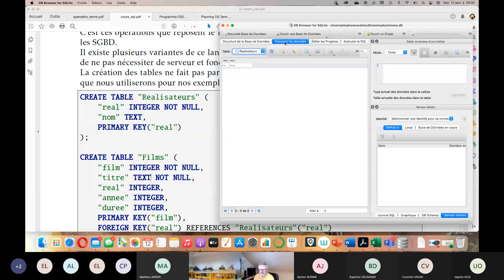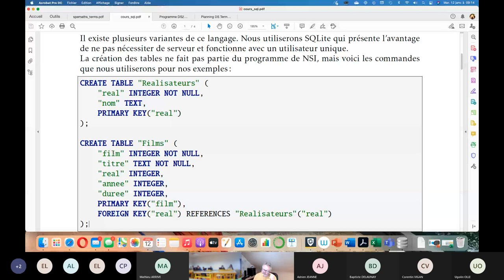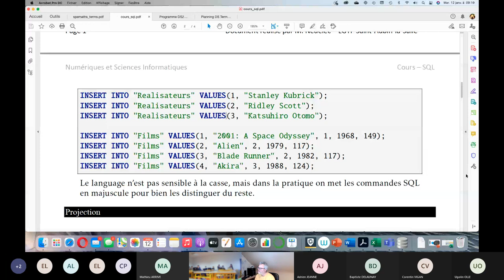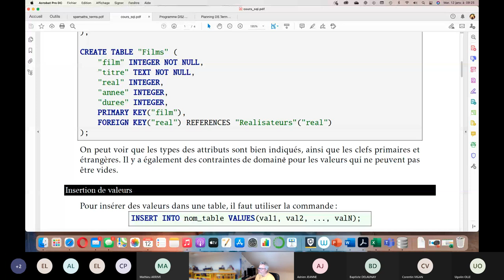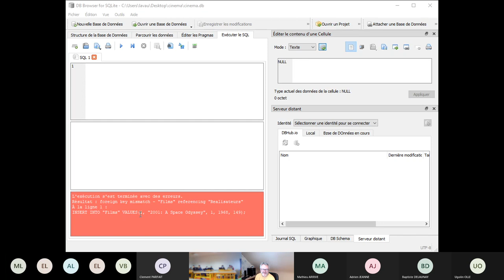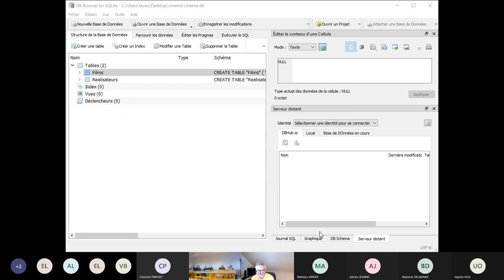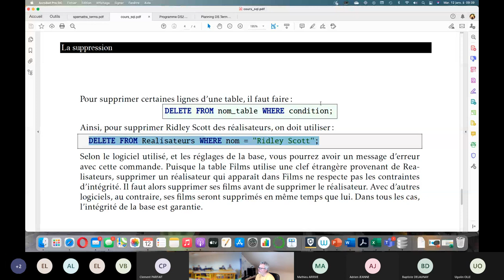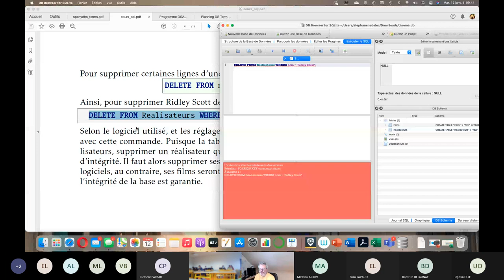Prise en main de DB Browser for SQLite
Commandes d'algèbre relationnelle au programme de NSI  : SELECT, DELETE, UPDATE, JOIN